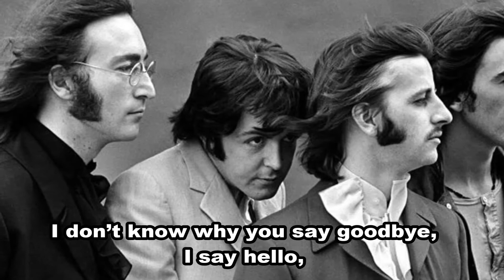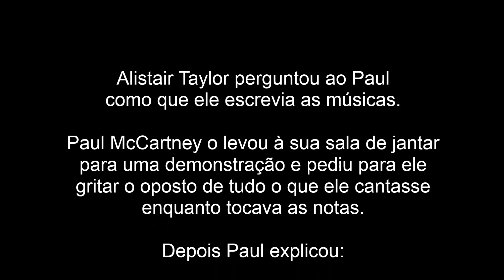HELLO, GOODBYE by Paul McCartney - lyrics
Embora creditada a Lennon-McCartney, esta canção foi escrita apenas por Paul McCartney!

Alistair Taylor perguntou ao Paul como que ele escrevia as músicas. Então Paul McCartney o levou à sua sala de jantar para fazer uma demonstração e pediu para ele gritar o oposto de tudo o que ele cantasse enquanto tocava as notas.

Depois Paul explicou a canção: “A resposta para tudo é simples. Esta é uma canção sobre tudo e nada… se você tem preto, também tem que ter branco e essa é a coisa impressionante da vida.”

"Hello, Goodbye" foi lançada como compacto em 24/11/67 e até hoje faz sucesso!

HELLO, GOODBYE
You say yes, I say no,
you say stop, and I say go, go, go, oh, oh, no!

You say goodbye and I say hello, hello, hello,
I don’t know why you say goodbye
I say hello, hello, hello,
and I say hello.

I say high, you say low,
you say why and I say I don’t know, oh, oh, no,

I don’t know why you say goodbye and I say hello, hello, hello,
I don’t know why you say goodbye and I say hello! …

OLÁ, ADEUS
Você diz sim, eu digo não,
você diz pare, e eu digo vá, vá, vá, oh, oh, não!

Você diz adeus e eu digo olá, olá, olá,
eu não sei porque você diz adeus e eu digo olá, olá, olá,
eu não sei porque você diz adeus e eu digo olá.

Eu digo alto, você diz baixo
você diz porque e eu digo “Eu não sei”, oh, oh, não,